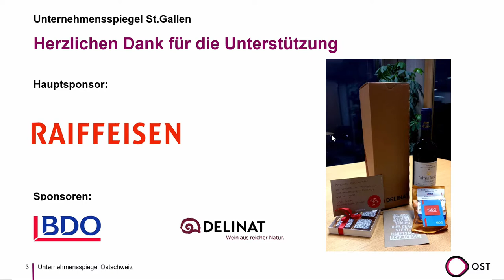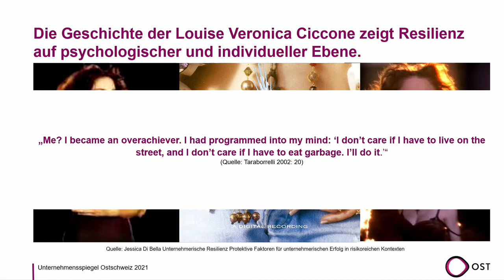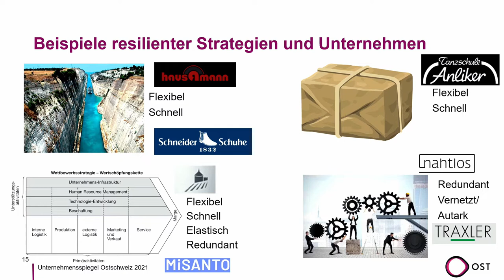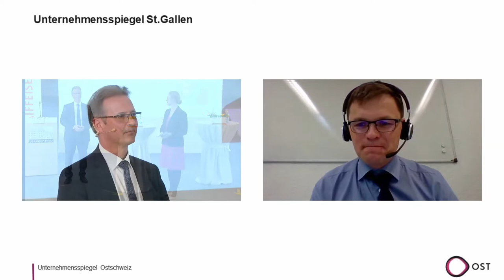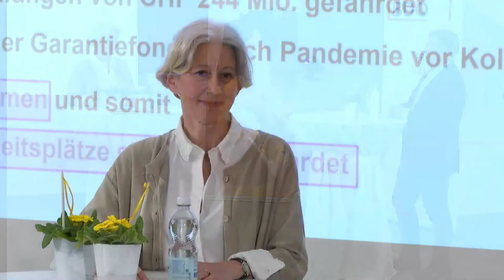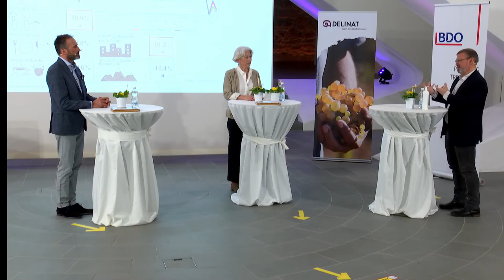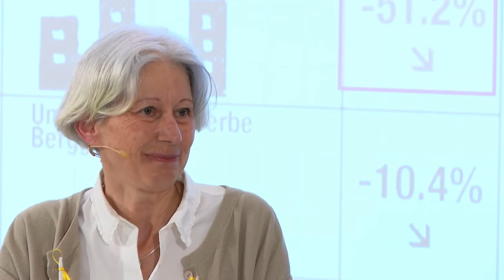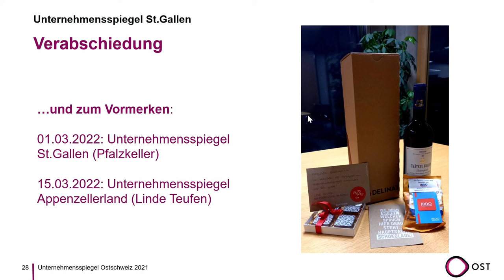12 Unternehmensspiegel St Gallen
Der Unternehmensspiegel ist der Anlass für Gewerbebetriebe und KMU, um Neues aus der aktuellen Praxisforschung des Instituts für Unternehmensführung der OST – Ostschweizer Fachhochschule zu erfahren und sich auszutauschen.
Das Thema des 12. Unternehmensspiegel Ostschweiz: «Unternehmerische Resilienz – Modewort oder Lebensversicherung?»
COVID19 hat vielen Unternehmen drastisch vor Augen geführt, was es heisst, fit für eine Krise zu sein oder eben nicht. Während zahlreiche Firmen und Geschäfte in ernste Schwierigkeiten geraten sind, ist es einigen sehr gut gelungen, sich in dieser Ausnahmesituation zu behaupten. Was haben diese Unternehmen anders gemacht? Was haben sie besser als andere gemacht?
Der Begriff Resilienz stammt ursprünglich aus der Physik und beschreibt die Fähigkeit eines Körpers, nach Druck wieder seine ursprüngliche Form anzunehmen - bildlich gesprochen wie ein Schwamm, der zusammengedrückt wird.
Auf Unternehmen bezogen bedeutet dies die Fähigkeit, in schwierigen Situationen, insbesondere nach Rückschlägen, ohne anhaltende Schädigungen schnell wieder «aufzustehen» oder trotz unsicheren Rahmenbedingungen fokussiert und optimistisch zu sein. Wir stellen Unternehmen aus der Region vor, die diese Philosophie vorleben und sich erfolgreich behaupten konnten.
• Welches sind die Merkmale resilienter Unternehmen?
• Welche Erfahrungen konnten Firmen aus der Region bereits dazu sammeln?
• Welche Erkenntnisse und Handlungsempfehlungen lassen sich ableiten, um Ihr Unternehmen fit zu machen?
Diese und weitere Fragen werden mit unseren Gästen diskutiert.